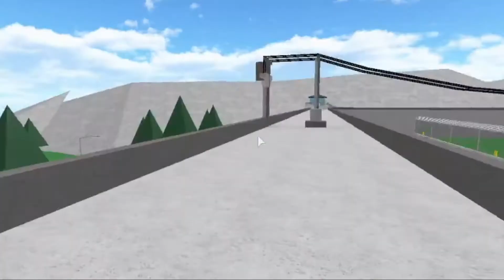Momentos Divertidos en ROBLOX 2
Un compilado de varios momentos graciosos/divertidos en Roblox.

Juegos que aparecieron en este video.

Prison Life
BIG Paintball!
Wormface!
Build A Boat For Treasure
Boom!

White Bat - Hackers